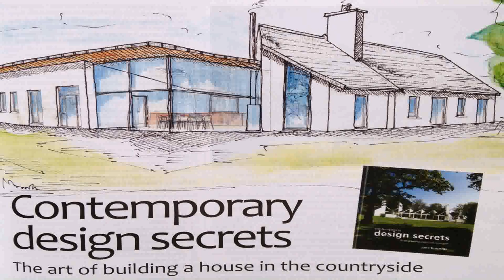Bungalow House Plans Designs Ireland (see description)